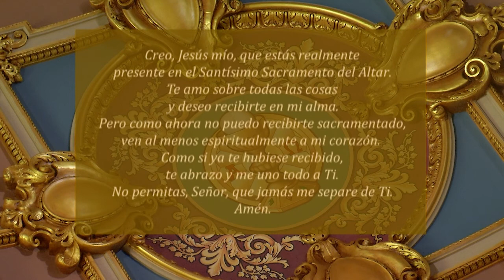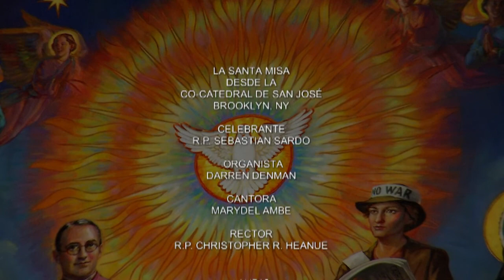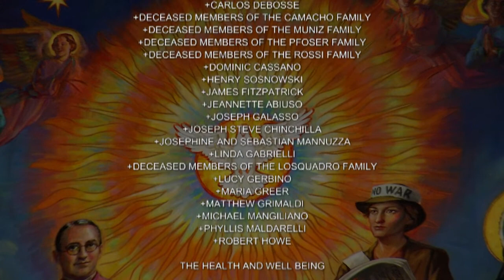Misa en Español 10-1-2021, Memoria de Santa Teresa del Niño Jesús, virgen y doctora de la Iglesia.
Hoy celebramos la Memoria de Santa Teresa del Niño Jesús, virgen y doctora de la Iglesia.

La misa de hoy es celebrada por el Reverendo Sebastian Sardo.

Primera Lectura
Bar 1, 15-22
“Reconocemos que el Señor, Dios nuestro, es justo, y todos nosotros, los habitantes de Judea y de Jerusalén, nuestros reyes y príncipes, nuestros sacerdotes, profetas y padres, nos sentimos hoy llenos de vergüenza, porque hemos pecado contra el Señor y no le hemos hecho caso; lo hemos desobedecido y no hemos escuchado su voz ni hemos cumplido los mandamientos que él nos dio.

Desde el día en que el Señor sacó de Egipto a nuestros padres hasta el día de hoy, no hemos obedecido al Señor, nuestro Dios, y nos hemos obstinado en no escuchar su voz.

Por eso han caído ahora sobre nosotros las desgracias y la maldición que el Señor anunció por medio de Moisés, su siervo, el día en que sacó de Egipto a nuestros padres, para darnos una tierra que mana leche y miel.

No hemos escuchado la voz del Señor, nuestro Dios, conforme a las palabras de los profetas que nos ha enviado y todos nosotros, siguiendo las inclinaciones de nuestro perverso corazón, hemos adorado a dioses extraños y hemos hecho lo que el Señor, nuestro Dios, reprueba’’.

Salmo Responsorial
Salmo 78, 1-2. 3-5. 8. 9
R. (9b) Sálvanos, Señor, y perdona nuestros pecados.
Dios mío, los paganos han invadido tu propiedad,
han profanado tu santo templo,
y han convertido a Jerusalén en ruinas.
R. Sálvanos, Señor, y perdona nuestros pecados.
Han echado los cadáveres de tus siervos
a las aves de rapiña,
y la carne de tus fieles
a los animales feroces.
Hemos sido el escarnio de nuestros vecinos
la irrisión y la burla de los que nos rodean.
¿Hasta cuándo, Señor, vas a estar enojado
y arderá como fuego tu ira?
No recuerdes, Señor, contra nosotros
las culpas de nuestros padres.
Que tu amor venga pronto a socorrernos,
porque estamos totalmente abatidos.
Para que sepan quién eres,
socórrenos, Dios y salvador nuestro.
sálvanos y perdona nuestros pecados.

Cfr Sal 94, 8
R. Aleluya, aleluya.
Hagámosle caso al Señor, que nos dice:
“No endurezcan su corazón”.
R. Aleluya.

Evangelio
En aquel tiempo, Jesús dijo: “¡Ay de ti, ciudad de Corozaín! ¡Ay de ti, ciudad de Betsaida! Porque si en las ciudades de Tiro y de Sidón se hubieran realizado los prodigios que se han hecho en ustedes, hace mucho tiempo que hubieran hecho penitencia, cubiertas de sayal y de ceniza. Por eso el día del juicio será menos severo para Tiro y Sidón que para ustedes. Y tú, Cafarnaúm, ¿crees que serás encumbrada hasta el cielo? No. Serás precipitada en el abismo”.

Luego, Jesús dijo a sus discípulos: “El que los escucha a ustedes, a mí me escucha; el que los rechaza a ustedes, a mí me rechaza y el que me rechaza a mí, rechaza al que me ha enviado”.